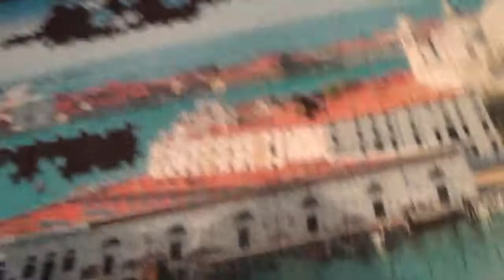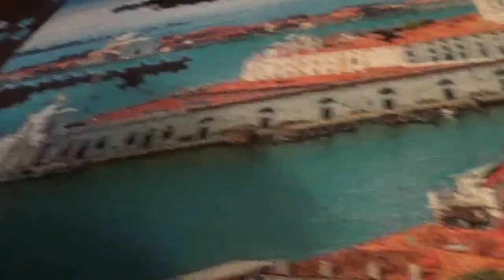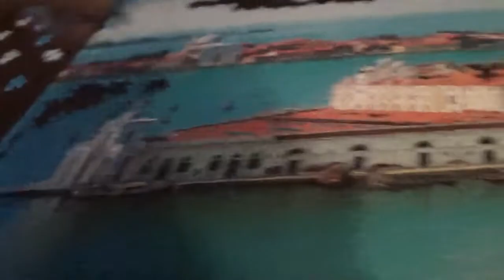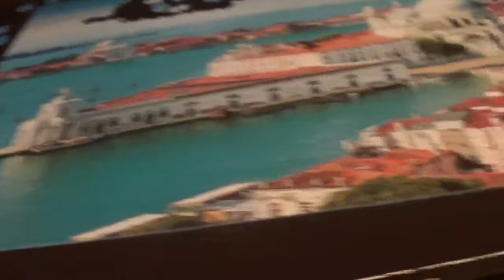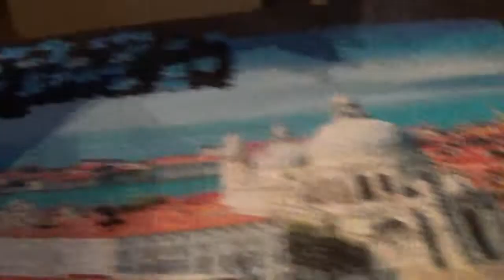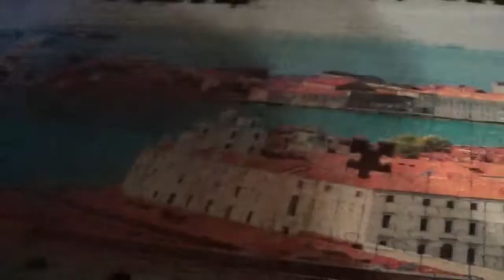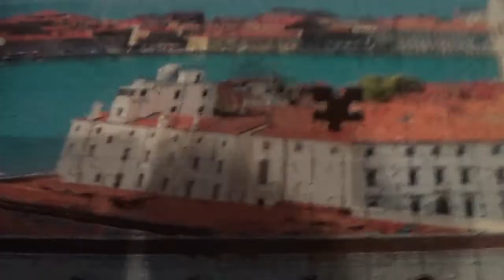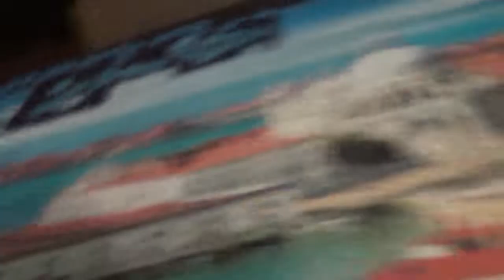4 IN 1 PUZZLE KIRAKÁS 1. kép 23. rész